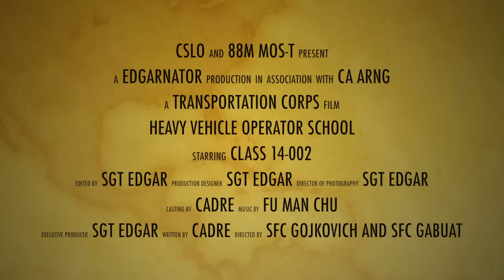88M School CSLO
CSLO, the highest rated 88M school in the Army